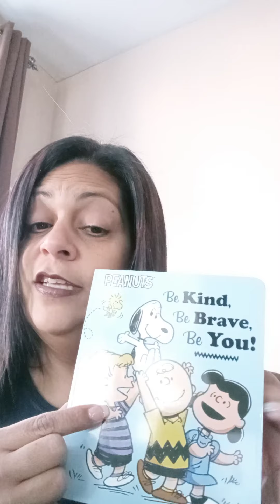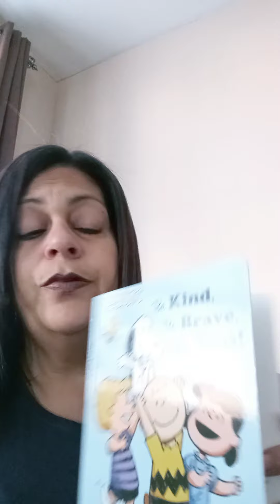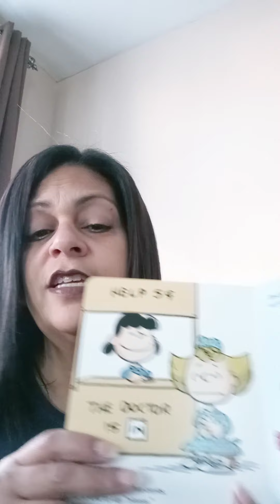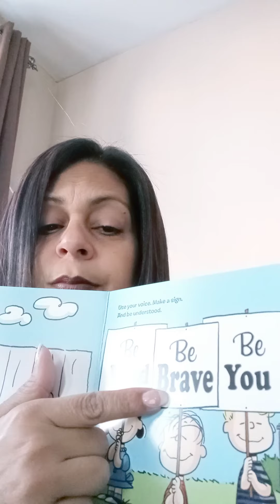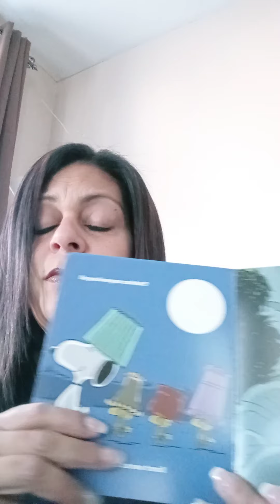Be Kind Be Brave Be You